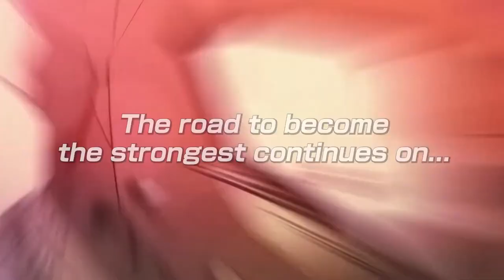Dragon Ball Z: Kakarot: Goku's Next Journey DLC - Official Launch Trailer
A decade later, new adventures and battles commence. Check out the launch trailer for Dragon Ball Z: Kakarot: Goku's Next Journey DLC. Dragon Ball Z: Kakarot: Goku's Next Journey will be available on PlayStation 5 (PS5), PlayStation 4 (PS4), Xbox, Nintendo Switch, and PC on February 21, 2024.